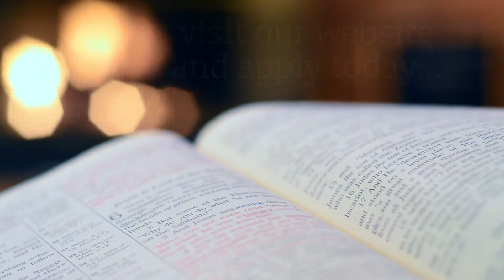Leadership Program Overview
It's hard to completely sum up what we offer when you join our 9 Month Treasure Course. After all, there is so much to God!

This video is an overview of our focus on leadership but that is only one aspect of our program.

Great leaders always take risks. And developing leadership from the Bible's perspective is a very bold move.